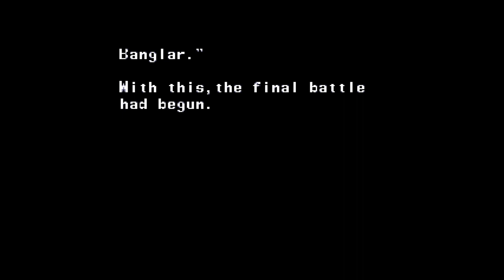THE NINJA SAVIORS: Return of the Warriors - Primeiras Impressões